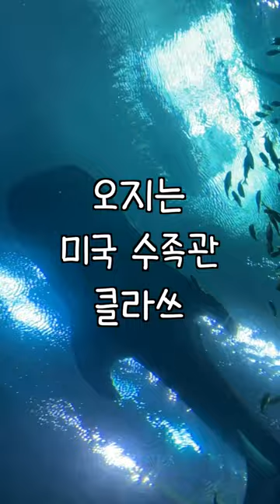애틀란타에 있는 세계 최대 수족관 조지아 아쿠아리움 가봤습니다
[이 영상은 2021년 미국 생활 중 겪은 이야기를 바탕으로 만들어졌습니다.]
진짜 눈뽕이 미쳤죠.
수중동물 별관심 없었는데
관심이 생기더라고요.